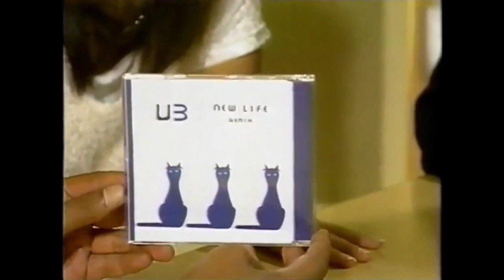対談 藤圭子と安室奈美恵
拾い物です。対談という場面は少ないですが。1995年放送
同じ動画はYouTubeにありますが、ほとんどの藤圭子ファンには見つけられないと思いますので、私の方で再Upさせていただきました。問題があるようでしたら削除いたします。

印象が変わって見えるのは、彼女が宇多田ヒカルとともに自分で本当に好きな歌を歌うようになったからでしょう。